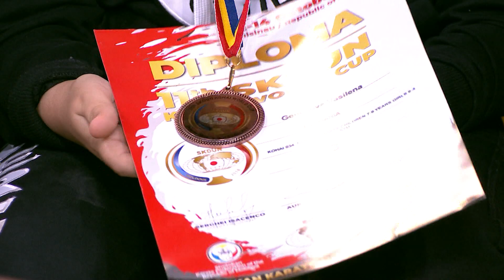"Социална мрежа", 29.10.2018: 11 медала и 2 купи за България от световното по шотокан карате-до